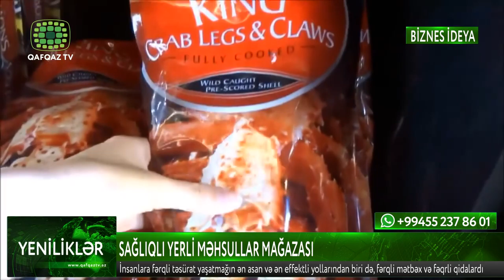SAĞLIQLI YERLİ MƏHSULLAR MAĞAZASI